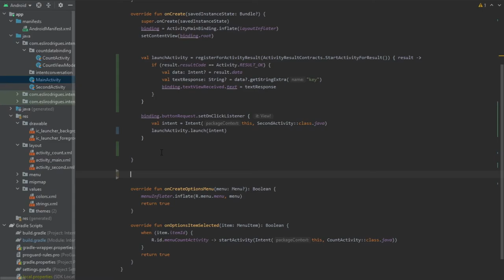registerForActivityResult() - Retornando dado para uma activity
Trocando dados entre activities
startActivityForResult() e onActivityResult(), substituídos por registerForActivityResult().